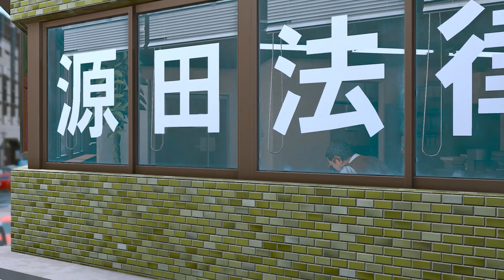PREPARATIONS ARE COMPLETE - Lost Judgment Playthrough (Part 3)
Welcome to my Lost Judgment Let's Play!

About Lost Judgment:

When a convicted police officer discloses the murder of the student teacher who bullied his son to suicide, the dark secrets of a Yokohama high school rise to the surface. Fight for the truth as detective Takayuki Yagami and go undercover at a prestigious high school to solve a string of twisted bullying cases. But as victims pile up, caught in a cycle of bullying and revenge, will the scales of justice tip in favor of defending the law or enacting vengeance? Crack skulls to crack the case in this action-packed legal thriller.

RGG Studio proudly presents Lost Judgment, the sequel to Judgment that weaves investigative sleuthing, noir narrative, and bone-crushing combat into a story like none other.

INVESTIGATIVE ACTION
Tap into Yagami’s arsenal of private eye tricks to gather clues. Use hi-tech gadgets like drones and listening devices as well as hardboiled gumshoe methods like scaling buildings and tailing suspects to uncover the truth. No stronger evidence than catching a suspect in the act.

FREEFORM COMBAT
Master Yagami’s three unique, combo-heavy martial arts styles to overcome any situation from group ambushes to single-target takedowns. Plus, expand your arsenal with street signs, bicycles, and more to pack an even bigger punch.

DEEP UNDERCOVER
Go undercover as a high school club advisor to get to the root of the mystery, and have some fun along the way. Join the Dance Club and groove to the rhythm with your students. Challenge your ingenuity at the Robotics Club. Test your moves against fierce opponents at the boxing gym. You can even join the biker gang, where underground racing is the only way to earn respect.

HIT THE STREETS
As you comb the cities of Kamurocho and Ijincho in pursuit of the truth, take a break and get to know the unique culture of each city through bars and other nightlife hotspots. It may be worth taking on a Side Case to lend your detective skills to residents in need—you never know what might come of it.

Judgment:

Developer:
Ryu Ga Gotoku Studio
Publisher:
Sega